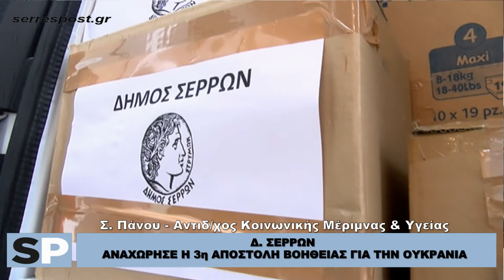Δ. ΣΕΡΡΩΝ - ΑΝΑΧΩΡΗΣΕ Η 3η ΑΠΟΣΤΟΛΗ ΒΟΗΘΕΙΑΣ ΓΙΑ ΤΗΝ ΟΥΚΡΑΝΙΑ